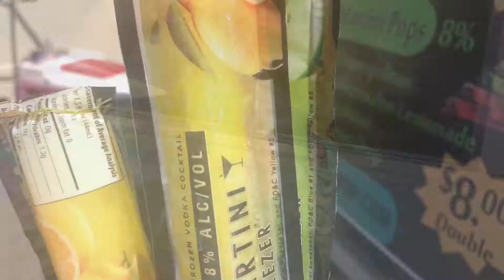Cooper River Bridge Run 2017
Charleston, SC bridge run